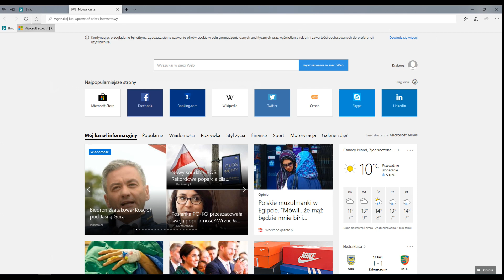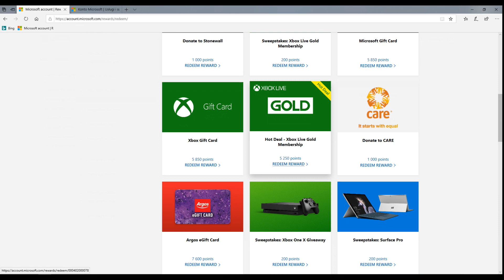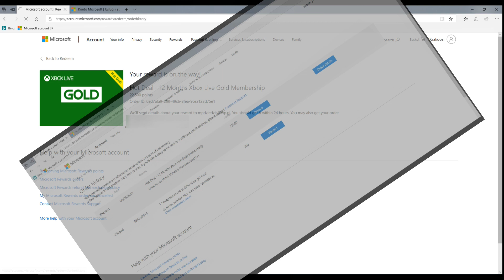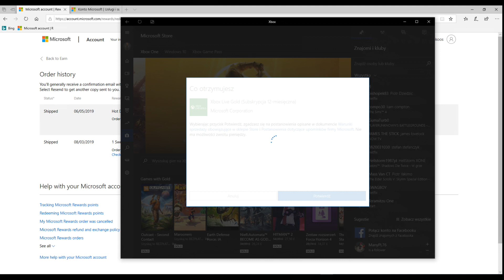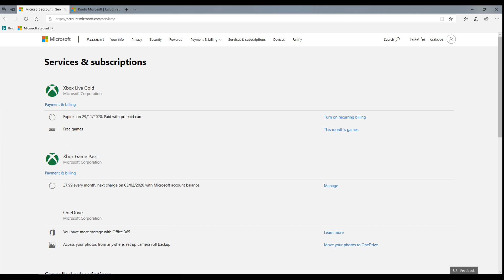Microsoft Rewards - 12 Miesięcy XBOX LIVE FREE! - Pierwszy zakup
Ekscytacja do granic wytrzymałości, a może i dłużej...
Mój pierwszy zakup z wykorzystaniem zebranych punktów w programie Microsoft Rewards.
Ludzie, to działa! W dodatku jest proste jak drut!
Jak widać opłacało się klikać, poświęcić chwilę codziennie by ujrzeć wymierne korzyści! Koniec z szukaniem promocji na Xbox Live, koniec z kombinowaniem gdzie taniej. Teraz wszystko już będzie za darmo!
Darmowy Xbox Live, wkrótce darmowy Game Pass, a później darmowe gry...